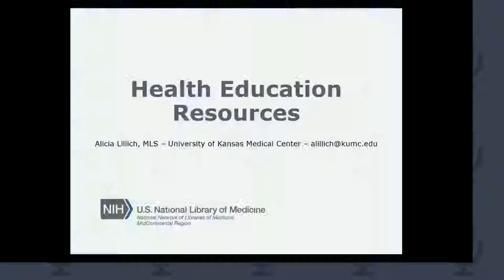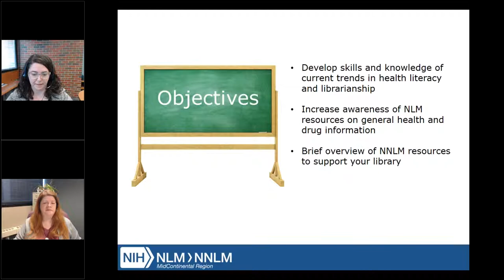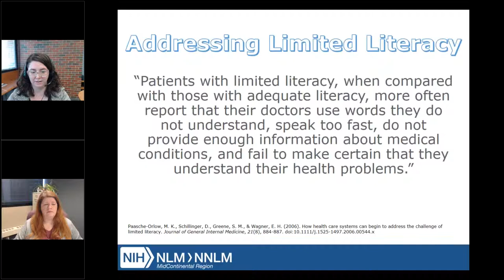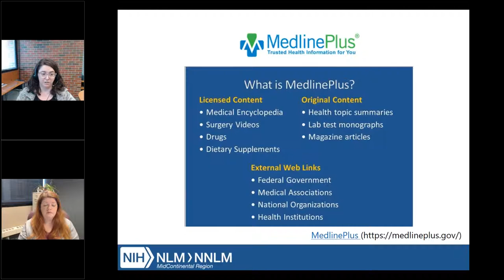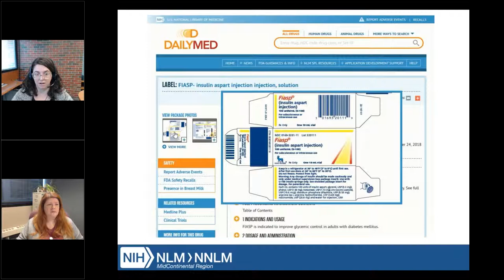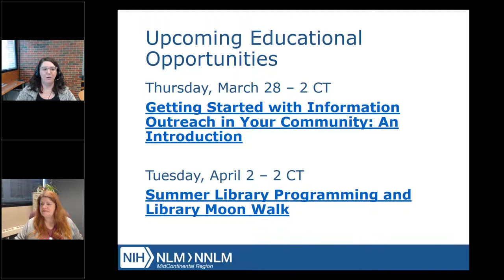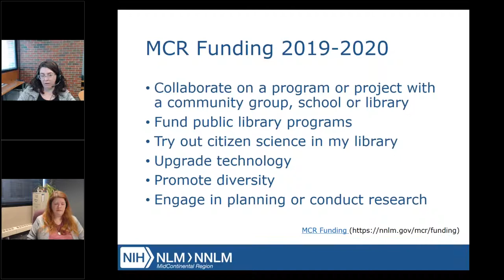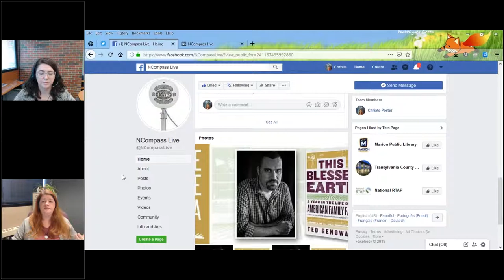NCompass Live: Health Education Resources with the National Network of Libraries of Medicine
The National Network of Libraries of Medicine's mission is to advance the progress of medicine and improve public health through access to health information. NNLM Outreach and Technology Coordinator, Alicia Lillich, will present resources on general health, drug information, and environmental health to increase awareness and support outreach in your library.

Presenter: Alicia Lillich, Kansas Outreach and Technology Coordinator, National Network of Libraries of Medicine (NNLM), MidContinental Region (MCR), A.R. Dykes Library, University of Kansas Medical Center.